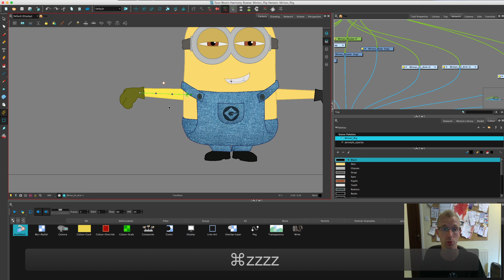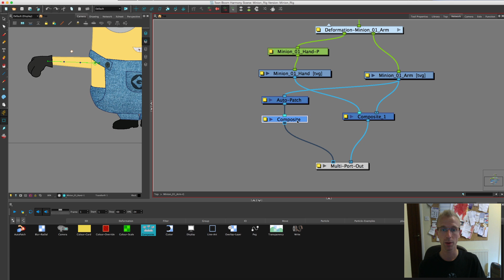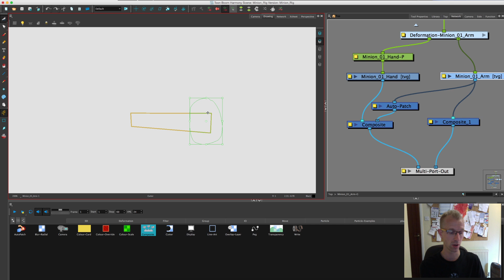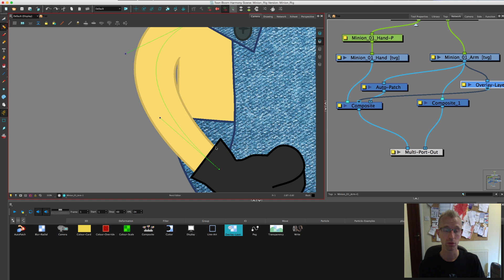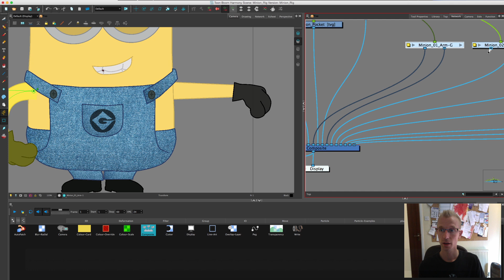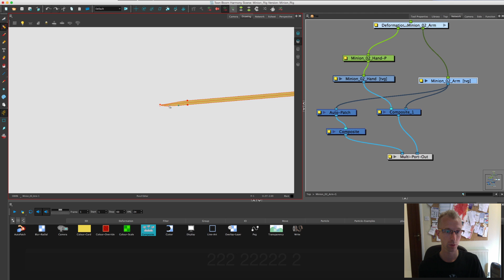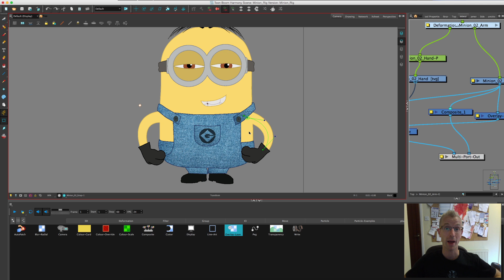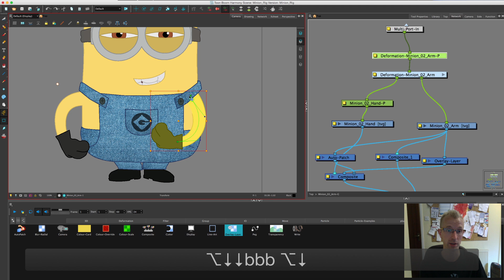Toon Boom Harmony: #7 Auto-Patch a Minion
The seventh video in a new series where I will be drawing and rigging a Minion character from scratch.